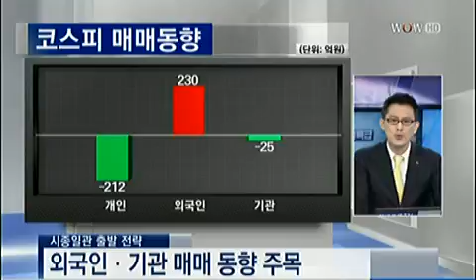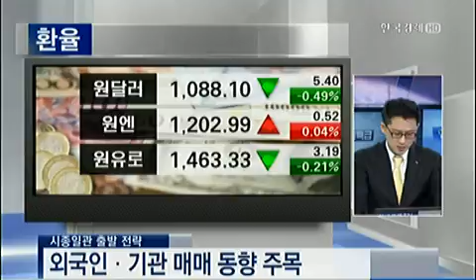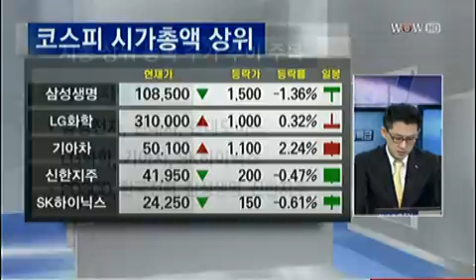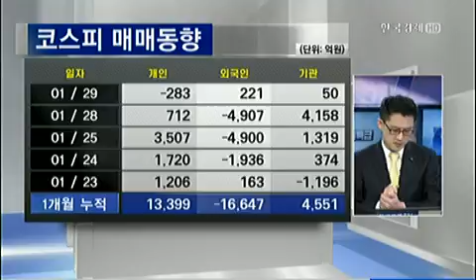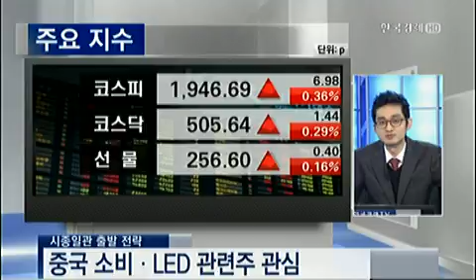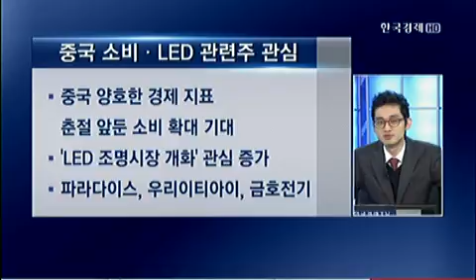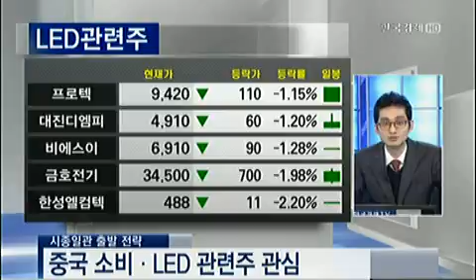시종일관 출발전략_2013.01.29 방송